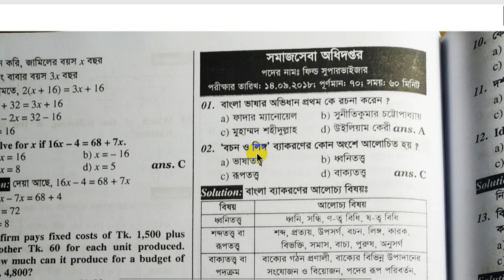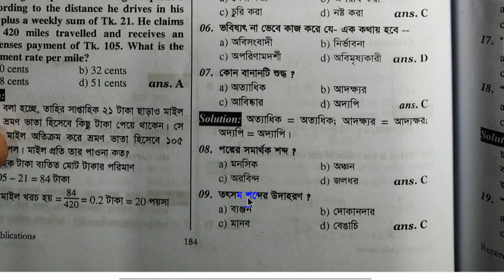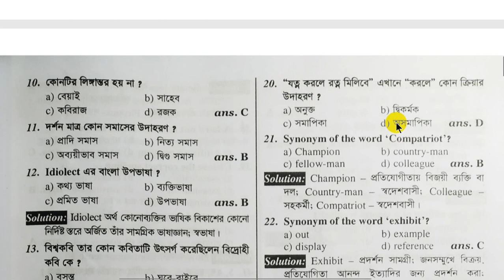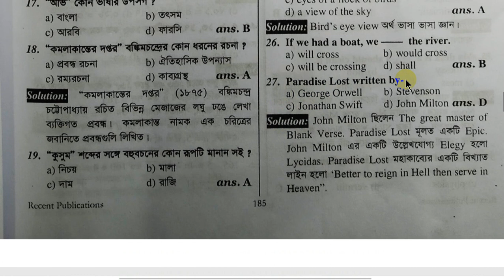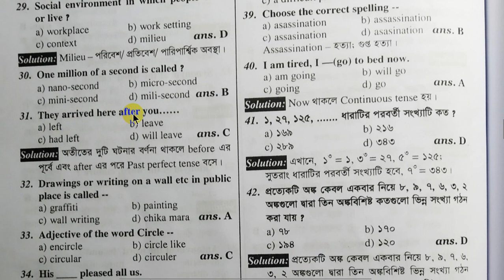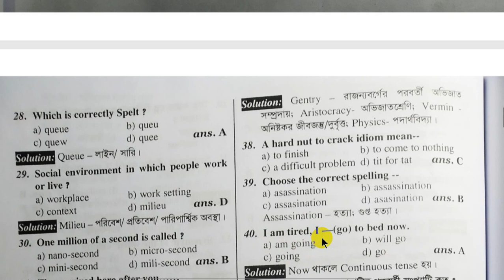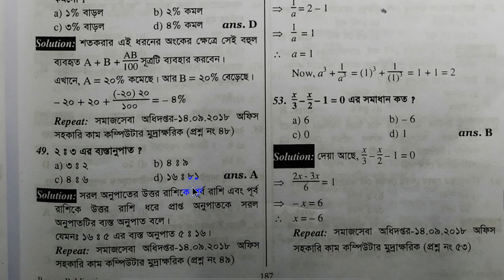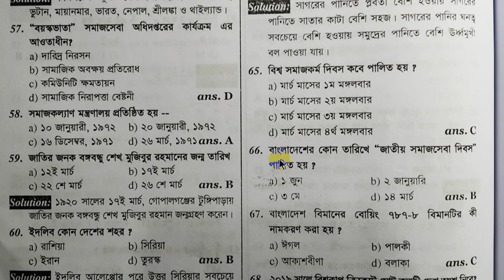সমাজসেবা অধিদপ্তর ফিল্ড সুপারভাইজার পদের পরীক্ষা ২০১৮ এর ব্যাখ্যাসহ সমাধান,somaj seba odidoptor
সমাজসেবা অধিদপ্তর ফিল্ড সুপারভাইজার পদের পরীক্ষা ২০১৮ এর ব্যাখ্যাসহ প্রশ্ন সমাধান